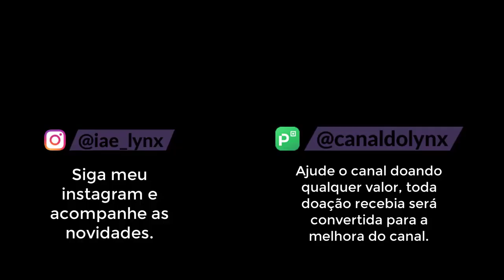Lawl Online - Umbra, First Task, Quest Dwarfs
Fala galerinha ! Esse é o primeiro vídeo sobre UMBRA, nele estarei mostrando como obter acesso a ilha e também o melhor lugar para completar a primeira task e de bonus 3 quests la cave para low level.

PARA ACESSAR A ILHA SEMPRE CONSIGO O DWAVIN SKULL

QUESTS DWARF CAVE
- clique nos ossos da cave para adiquirir os seguintes itens:
* 10 small health potions
* 10 small mana potions
* 500 gold.

Lawl MMORPG - Umbra, First Task, Quest Dwarfs
Disponível na Playstore

Donates:
Bingola RX - R$ 25,00
"Quem morrer descendo eu vou xingar!!!"
Junin SCP - R$ 6,00
"Aquele que nunca matou ninguém, que atire a primeira SD!"